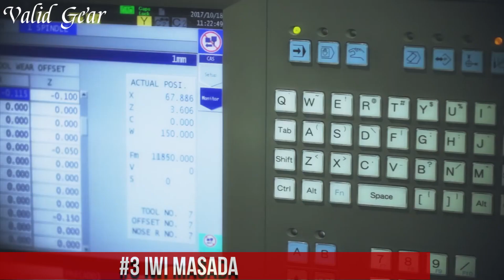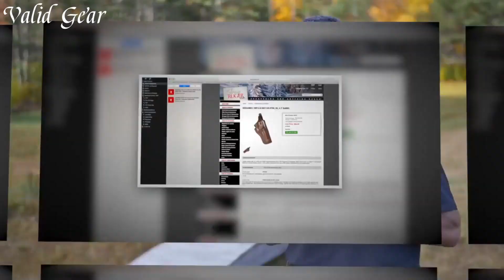Best Home Defense Guns 2024: No.1 Definitely Will Shock You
➤ top 3 Best Home Defense Guns 2024 we listed in this video:

➤ 5. KelTec KSG25
➤ 4. Mossberg 590M
➤ 3. IWI Masada
➤ 2. Remington Model 870 DM
➤ 1. Ruger Redhawk

Home defense guns are specialized firearms carefully chosen to safeguard one's home and loved ones. These weapons are selected for their efficacy in close-quarters engagements, where quick and decisive action is crucial. Common choices include shotguns, handguns, or compact rifles, each chambered in appropriate calibers like 12-gauge, 9mm, or .45 ACP. Factors such as ease of use, maneuverability, and stopping power are paramount in this selection. Equipped with features like reliable actions, accessory mounting options, and intuitive controls, home defense guns provide peace of mind and a sense of security for homeowners facing potential threats within their living spaces.

We hope you had a fantastic time watching our top 3 Best Home Defense Guns 2024 video.